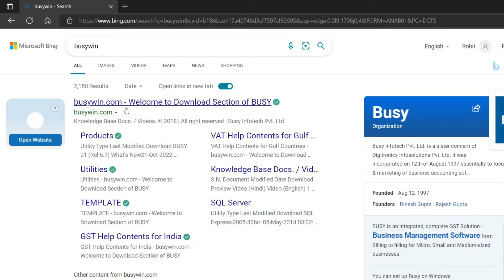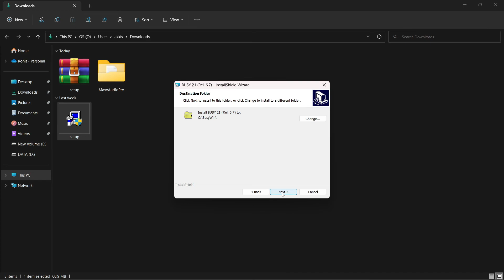How to download Busy Setup | Install Busy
About Video - Busy Accounting Software कैसे डाउनलोड करें | How to install Busy Accounting Software